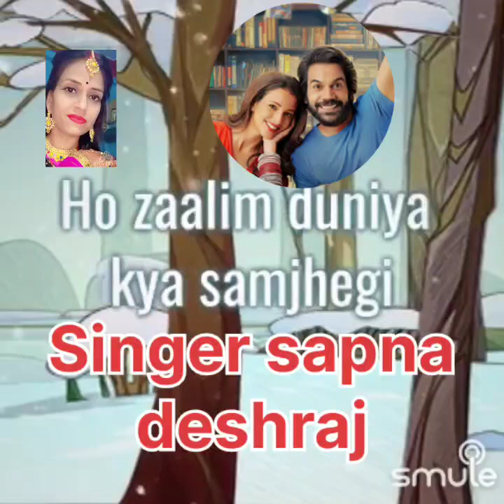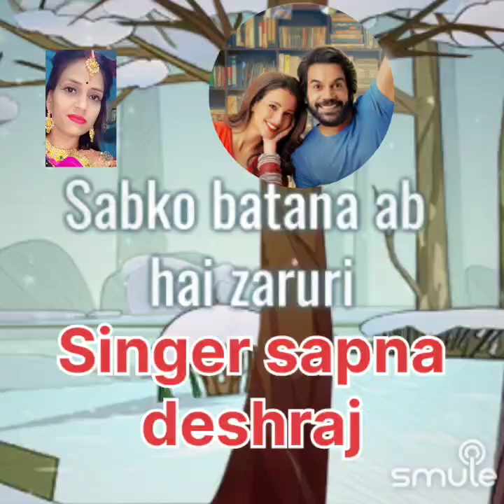vicky vidya ka wo Wala video song|| smulesong ||rajkumarraw ||tripti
bollywood#
love #
jubinnautiya#l
Vicky vidya ka wo Wala video#
hindisong # 💃 🪴 💃 🎤
viral
 trending#
bollywood  🙏🙏 🙏